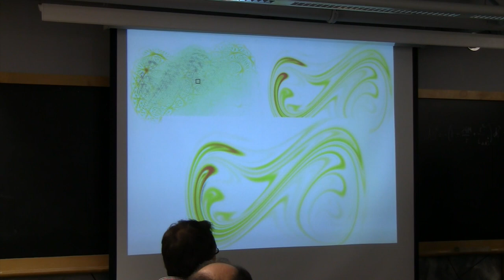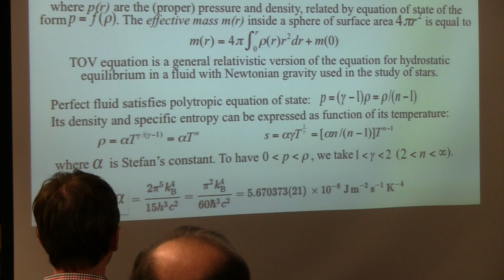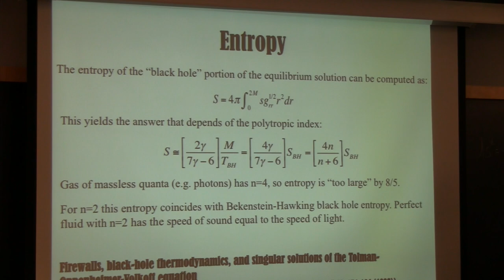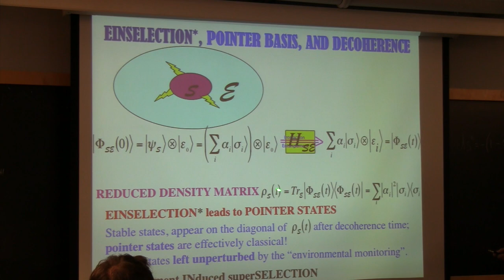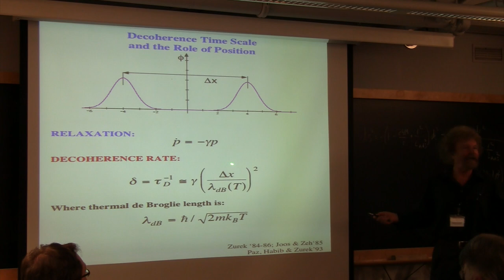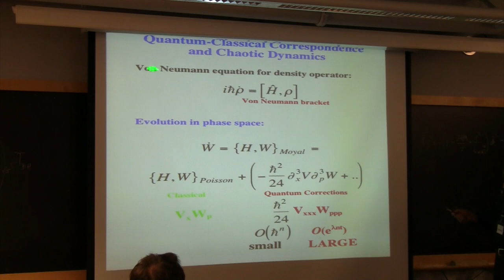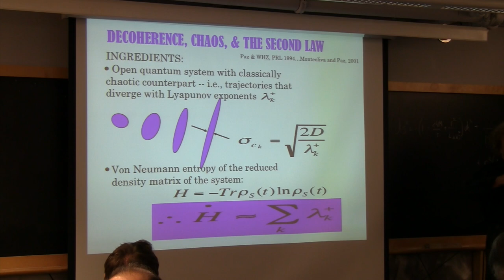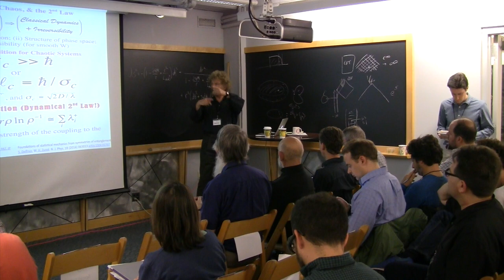IFQ Complexity Workshop | Wojciech Zurek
Wojciech Zurek presents at the It From Qubit Complexity Workshop at SITP on March 20, 2017.